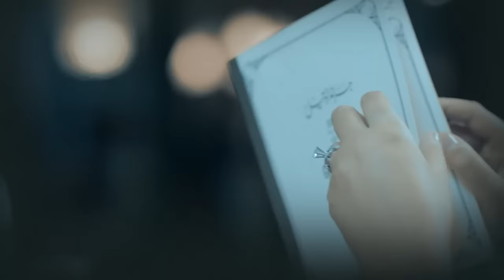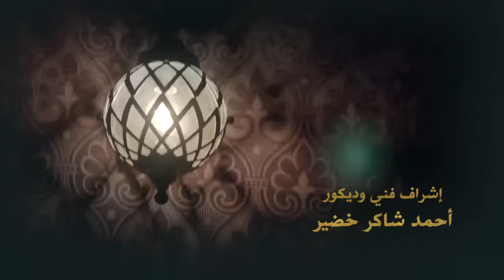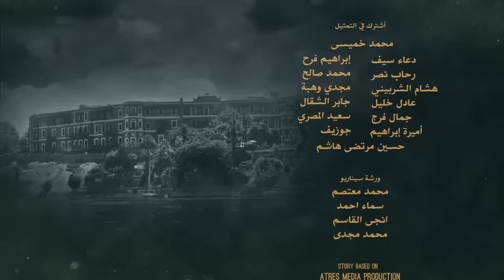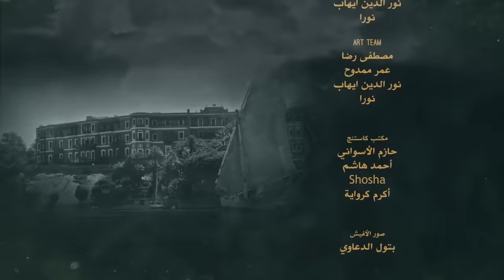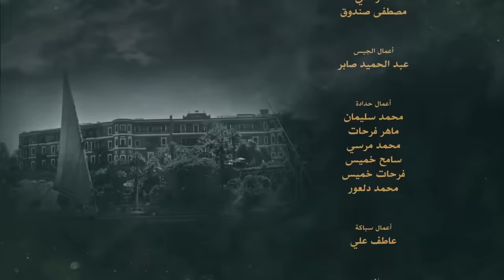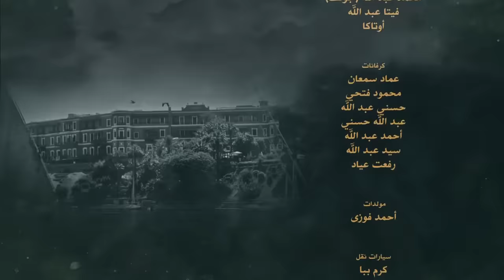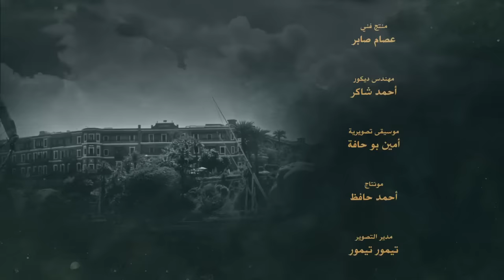Grand Hotel جراند أوتيل Grand Otel 2016 _ Episode 18